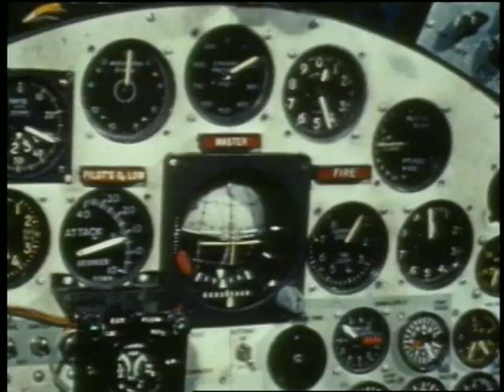Retired NASA research test pilot Bill Dana dies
One of the nation's most respected aerospace pioneers, former NASA research pilot and aeronautical engineer William Harvey Dana, has passed away. Dana died on May 6, 2014 after a lengthy illness. Dana's long and illustrious career at NASA's Armstrong Flight Research Center, formerly the Dryden Flight Research Center, spanned more than 48 years, during which Dana logged more than 8,000 hours in over 60 different aircraft ranging from helicopters and sailplanes to the hypersonic X-15. Several of the unique research aircraft he flew are displayed at the National Air and Space Museum in Washington, D.C.

This video is an excerpt from his NASA Distinguished Service Medal presentation in 1997.